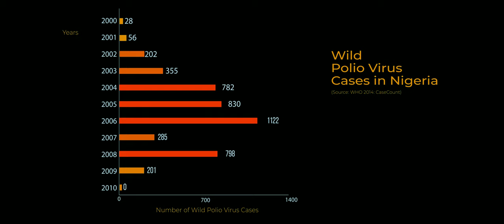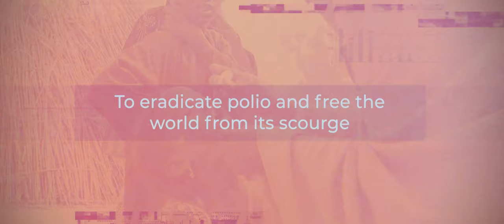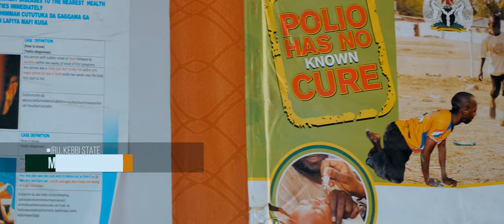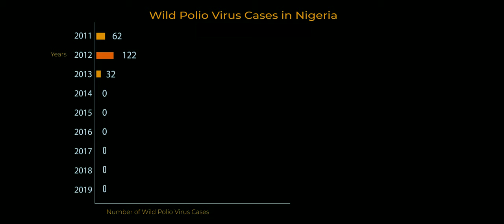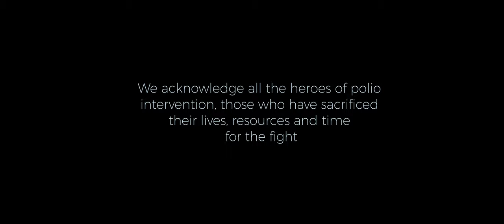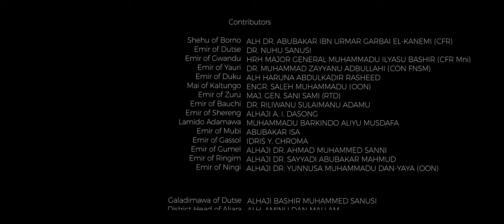The Final Push- NTLC Documentary